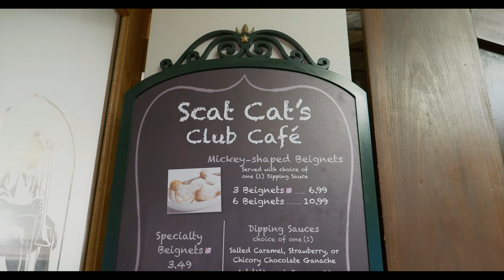Port Orleans French Quarter might be the BEST Disney resort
Join us as we sample the delicious food and drink offerings at one of Disney's Best Kept Secrets, Port Orleans French Quarter Resort!